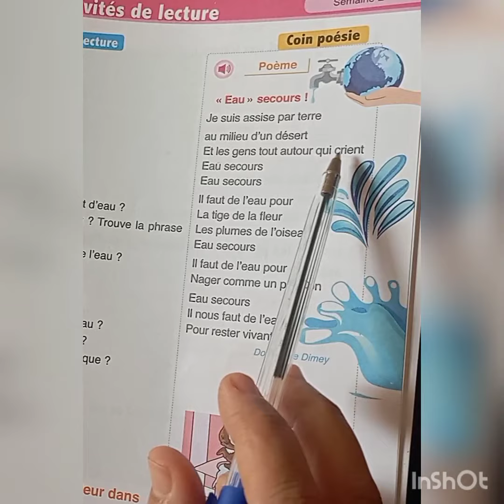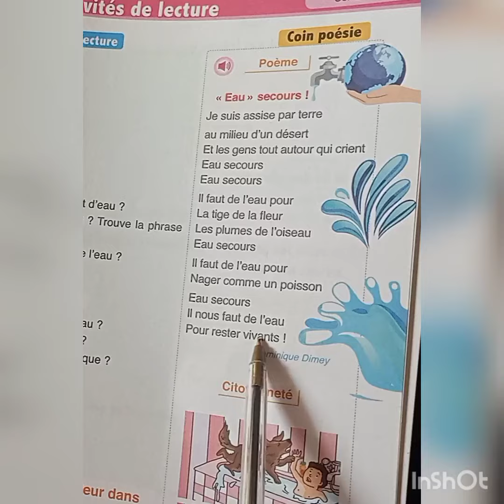L'oisis des mots français 3é année primaire poème Eau secours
poème Eau secours